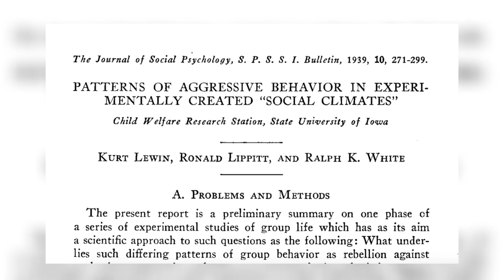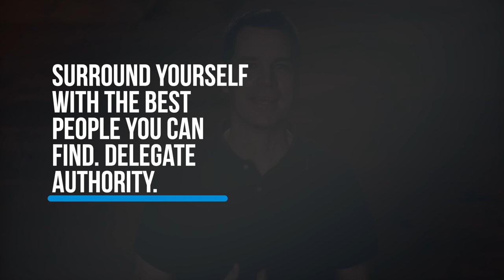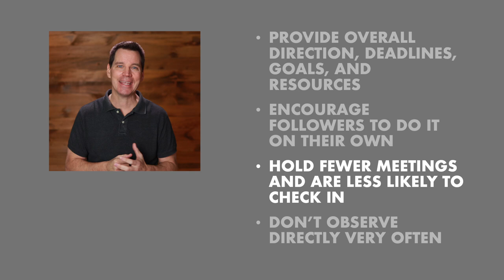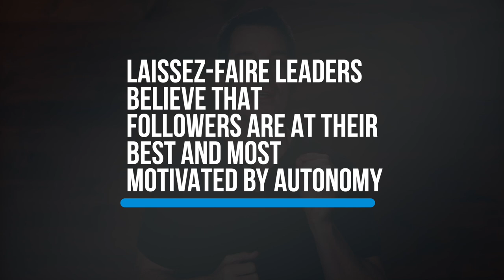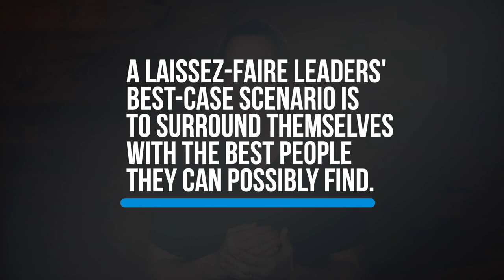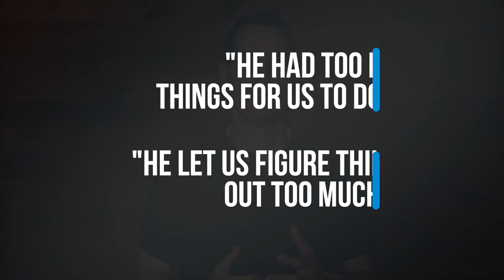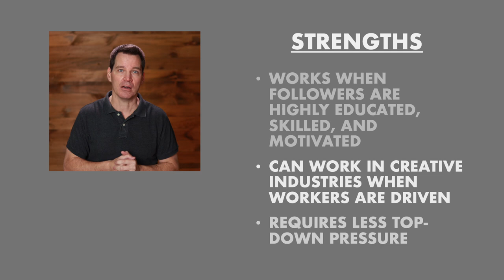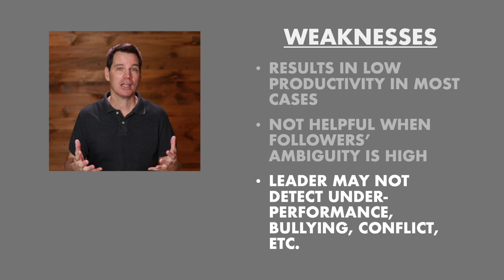Laissez-Faire Leadership Style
The Laissez-Faire Leadership style is one of the three classic styles. We'll look at its definition, examples, characteristics, and skills. It's often criticized as being a weak style but we'll look at examples in movies and in real-life management as well as its strengths and weaknesses. This is the first video in a three-part series on the autocratic, democratic, and laissez-faire styles.

Camera Rebel T5i
Lens Canon 50mm:
USB Microphone Blue Yeti:
Lavalier Microphone Rode Smartlav+:
Audio Recorder: Tascam DR-05:

The Organizational Communication Channel provides supplemental lessons for traditional, hybrid, and 100% online courses for students and teachers everywhere.